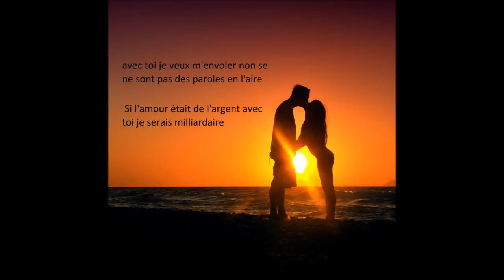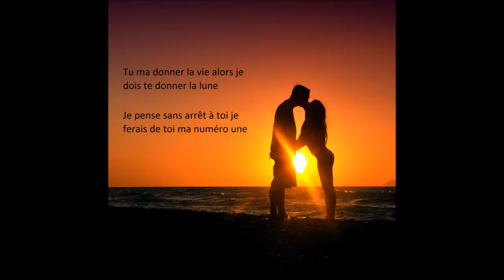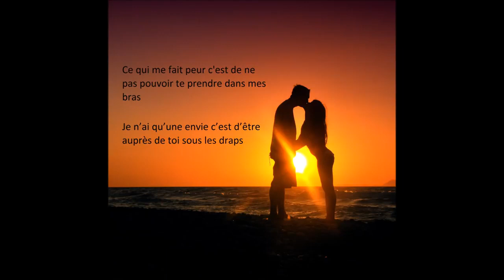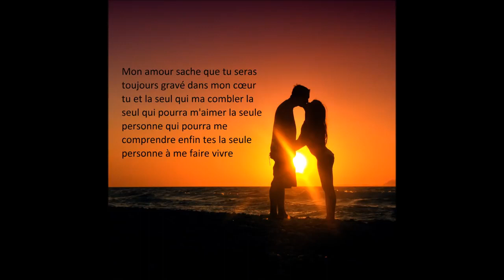8 décembre 2021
le Beat de petit naza de 2022